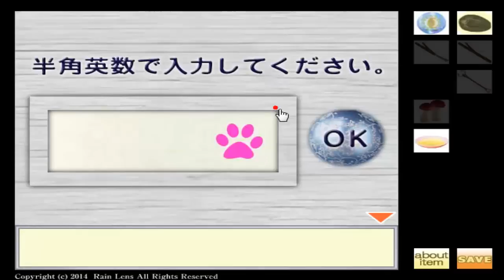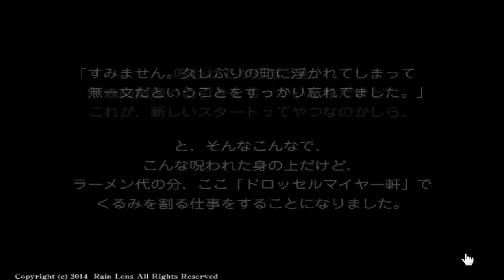くるみを割る前に （Rain Lens）